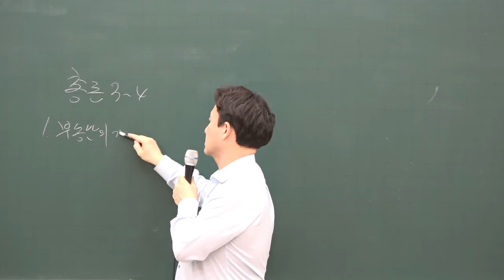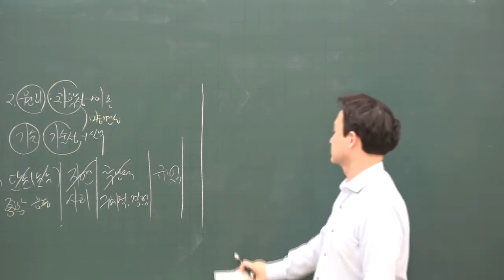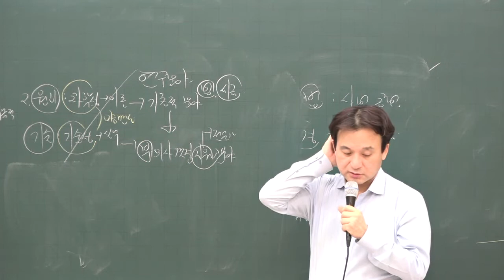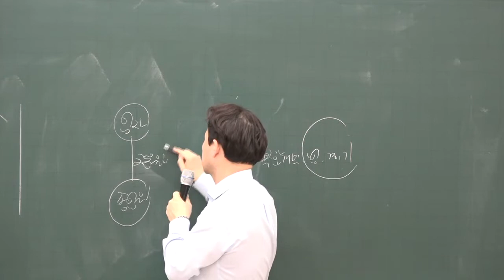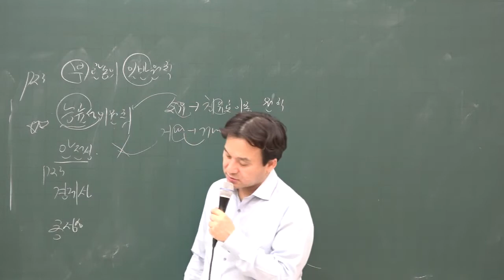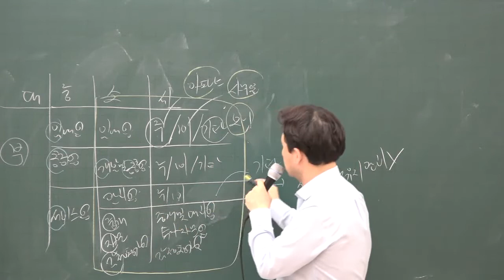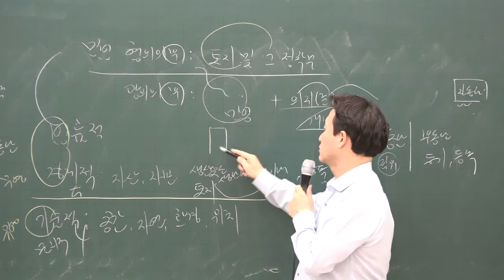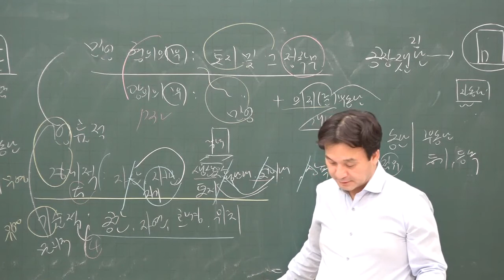[공전무] 2020년 공인중개사 부동산학개론 집중이론 부동산의 개념과 분류 1-1